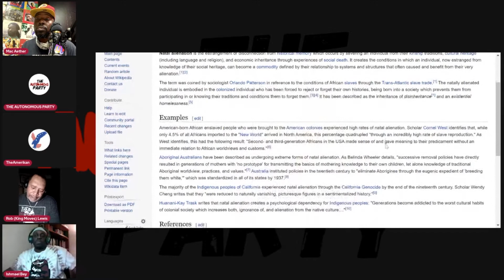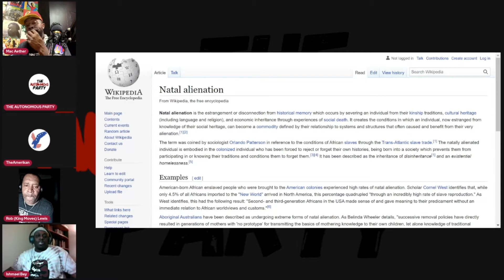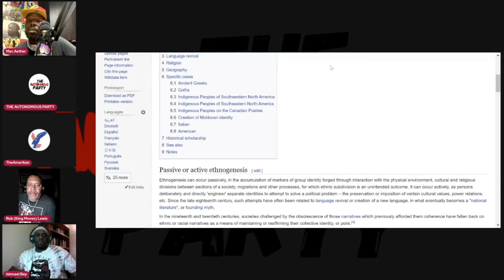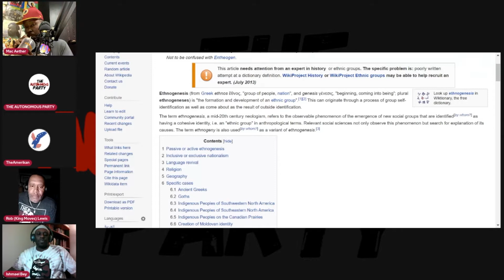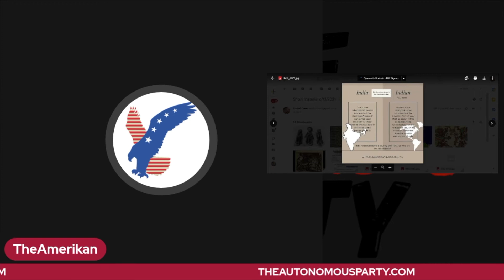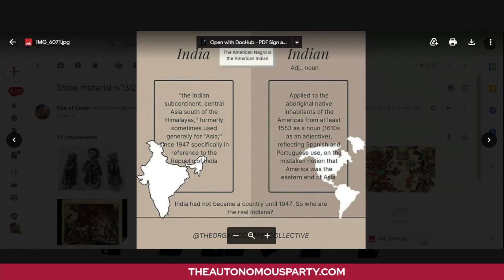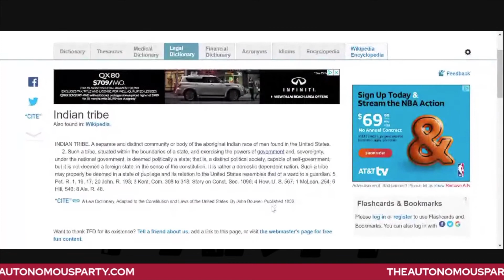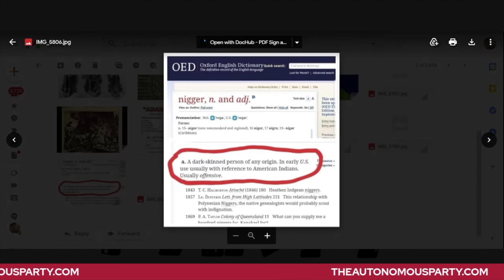The Making of an Aboriginal American, Natal Alienation vs Ethnogenesis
Autonomous panel discussion with Rob(King Moves) Lewis, Ishmeal Bey , Mac Bling(The Amerikan) and Mac Ether of the Autonomous Party